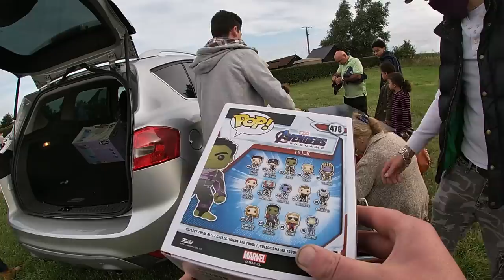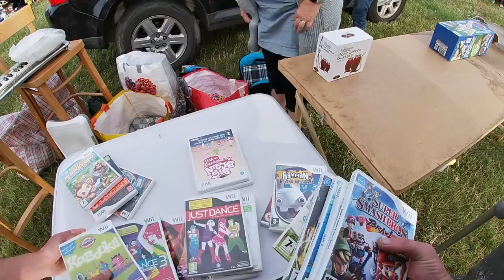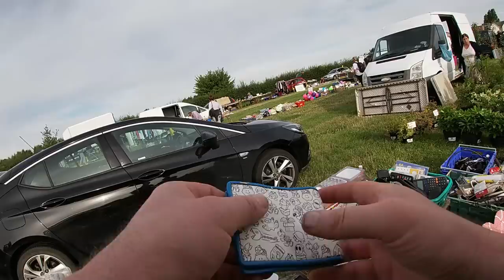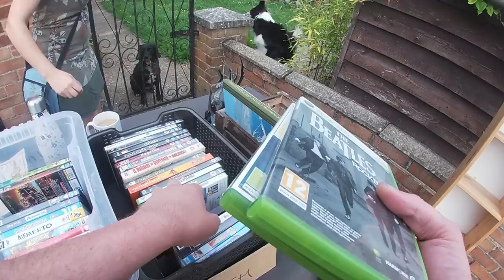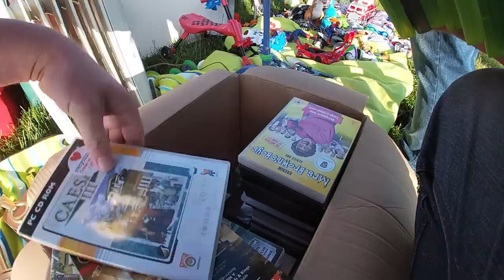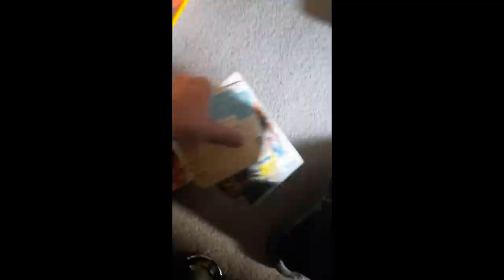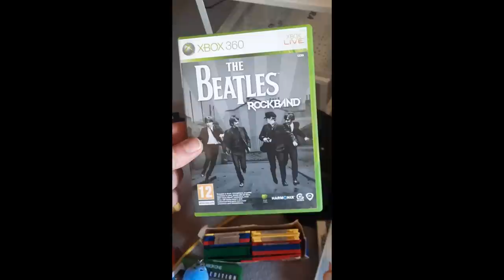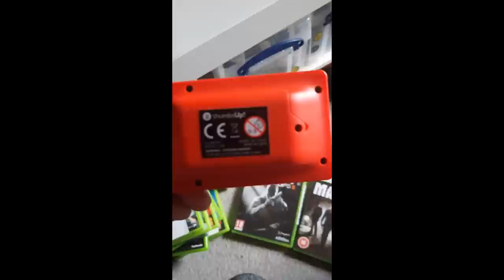Car boot game hunting Ep15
i go around boot sales looking for retro and modern games to add to the collection